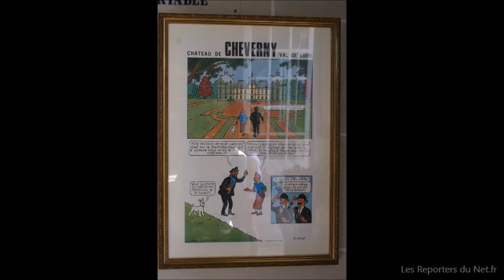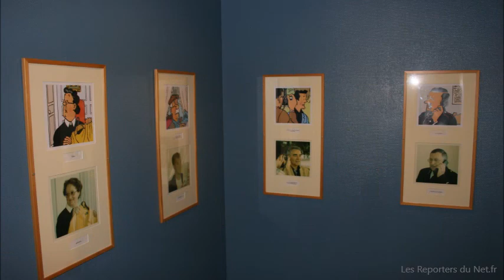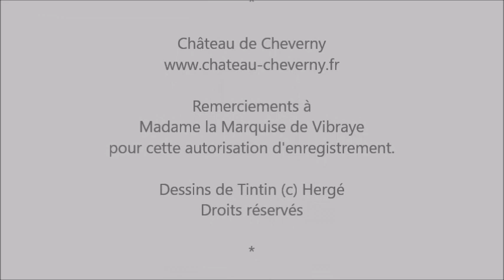Expo : Univers de Tintin au château de Cheverny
Rencontre avec Madame la Marquise de Vibraye au château de Cheverny pour nous présenter une exposition sur l'univers de Tintin avec de nombreuses constructions ...